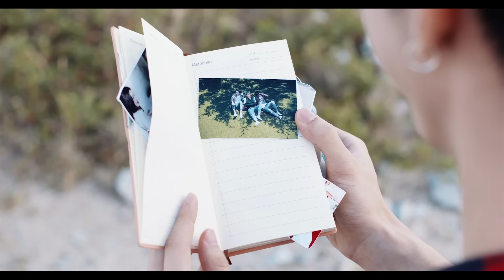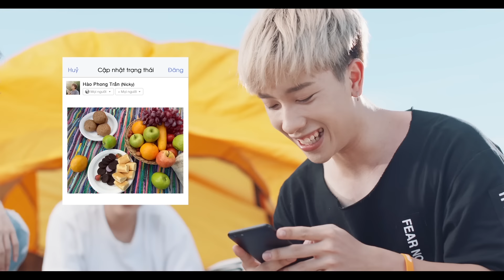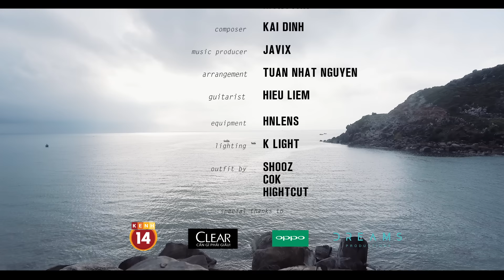KAI ĐINH x MONSTAR x SUNI HẠ LINH - CHỈ CẦN LÀ MÌNH CÙNG NHAU (HERE WE GO) | Official Music Video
❤ MV Chỉ Cần Là Mình Cùng Nhau” là ca khúc được tác giả Kai Đinh sáng tác dành tặng riêng cho Here We Go mùa 2 – Cuộc thi du lịch trải nghiệm lớn nhất dành cho giới trẻ do Kenh14.vn tổ chức. Đây cũng là lần đầu tiên 3 nhân tố đặc biệt SUNI HẠ LINH – KAI ĐINH – MONSTAR cùng hợp tác trong một sản phẩm âm nhạc.
❤ Chỉ Cần Là Mình Cùng Nhau có ngôn từ tươi sáng cùng giai điệu sôi động, tràn đầy hứng khởi, chắc chắn ca khúc chủ đề cho Here We Go mùa 2 sẽ khiến các bạn trẻ đứng ngồi không yên vì :
“Chỉ Cần Là Mình Cùng Nhau” qua bao núi rộng biển sâu.
Chỉ cần được sống như những gì mình muốn
Bao la ngoài kia là những điều tuyệt vời”!

CREDITS
Project Director: LINH NGUYỄN
Singers: SUNI HẠ LINH – KAI ĐINH - MONSTAR
Composed by KAI ĐINH
Music Producer by JAVIX
Arrangement: TUẤN NHẬT NGUYÊN , HIẾU LIÊM

MV Produced by DREAMS PRODUCTIONS
Director: GIN TRẦN
D.O.P: LUB NGUYỄN
Editor: GIN TRẦN, TRINH LIEN
Producer: NGÔ NGỌC HÂN, ĐINH MẠNH HUY

Stylist : THIÊN THANH
Make Up : MILLA DƯƠNG